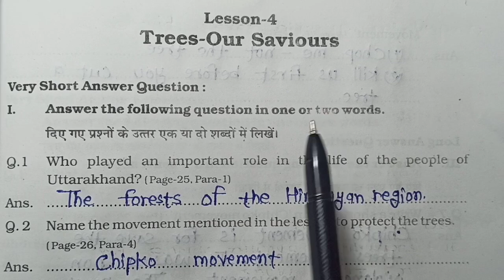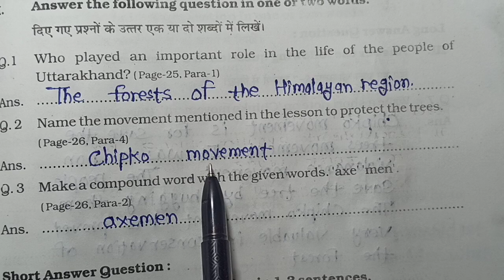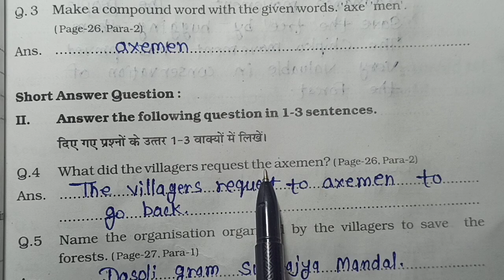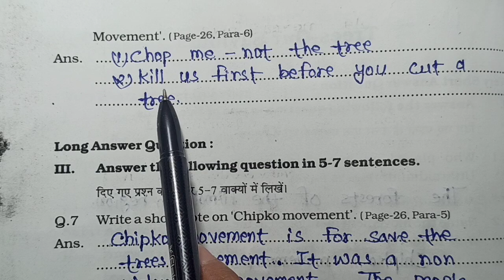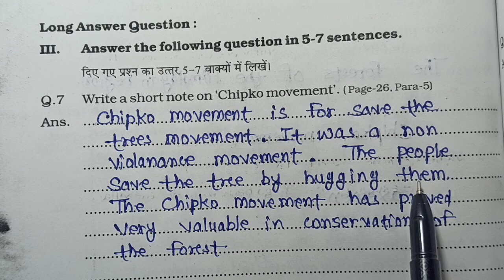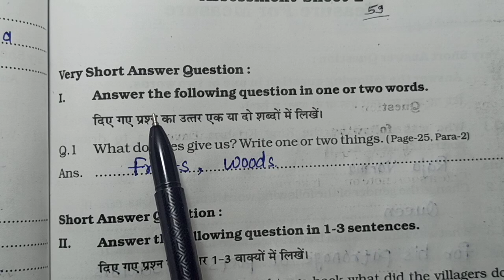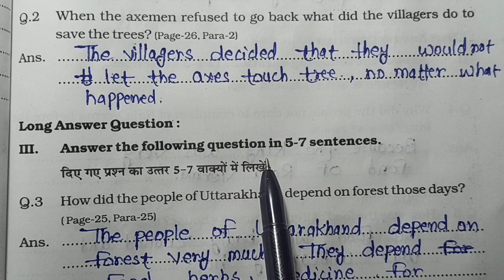कक्षा-8वी एटग्रेट अभ्यास पुस्तिका अंग्रेजी (पेज57से59) |Class-8 Atgrade workbook English